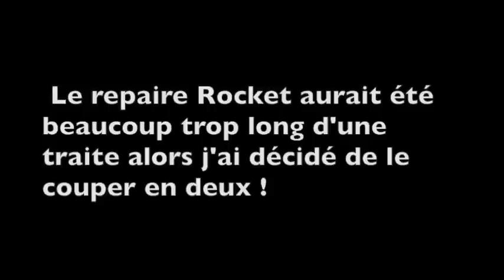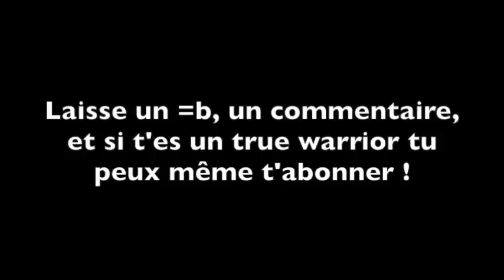NUZLOCKE SOULSILVER - Episode 18 : Le lac Vénèr et le repaire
18ème épisode de la saga Pokémonesque de SuperRosel. Au programme : découverte du lac colère et première incursion dans le repaire de la team croquette.